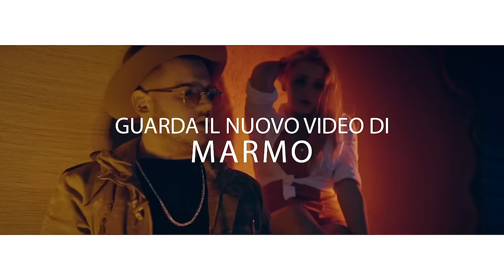Marmo - Fiori Di Skunk [TRAILER]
Marmo - "Fiori Di Skunk" guarda ora il nuovo video su VEVO